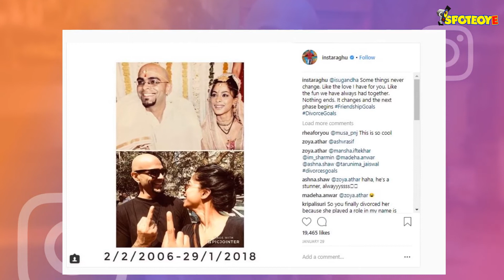Roadies Fame Raghu Ram Is Engaged To Canadian Girlfriend, Natalie Di Lucio